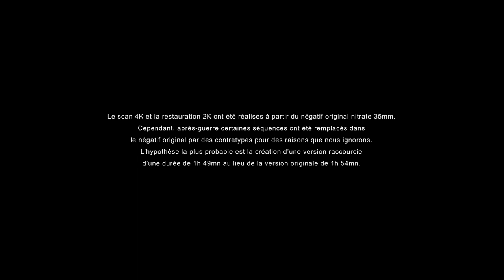La Tragédie impériale (1937) - Marcel L'Herbier [Bande Annonce]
"La Tragédie impériale" de Marcel L'Herbier
D’après le roman d’Alfred Neumann, dialogues de Steve Passeur, Musique de Darius Milhaud
Avec : Harry Baur, Marcelle Chantal, Jean Worms, Pierre Richard-Willm, Jany Holt
1937, N&B, 110 Minutes

Raspoutine, paysan illettré mais profondément mystique et doué d’un charisme et d’un magnétisme hors du commun, fut pour le couple impérial de Russie, dévasté par l’hémophilie du Tsarévitch et sourd aux revendications menaçant le trône, un recours désespéré pour sauver l’un et l’autre. Mais la haine que suscita ce moujik précipita l’effondrement de l’Empire, dans la révolution et le massacre de la famille impériale.